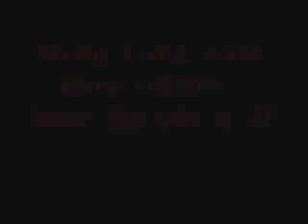MoonWerewolfAir Drawing Contest Entry : The Dark Flame Hound! ( Wolf)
This is my entry :)  I might put more entries when I have time :P

Intro of my vid music: Live and Learn - Crush 40
Music in video: Fragments of Memories D.M.W ( From Crisis Core Original Soundtracks) - Nobuo Uematsu

HONORS :D
#100 - Top Rated (Today) - Film & Animation - Netherlands

#81 - Most Discussed (Today) - Film & Animation - Netherlands

#68 - Most Discussed (Today) - Film & Animation - Netherlands